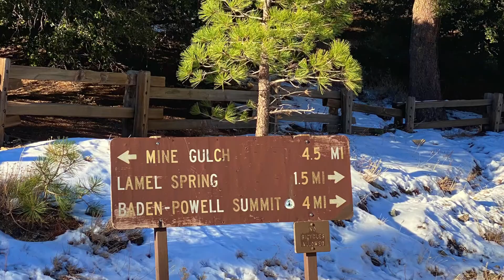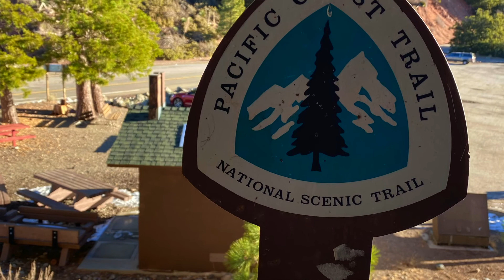MOUNT BADEN-POWELL HIKE (2.865 m). Quem foi Lord Baden-Powell? Ft. Heitor de Magalhães. EP:021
Neste vídeo iremos caminhar até o topo do Mount Baden-Powell, uma das maiores montanhas da Angeles National Forest, com 2.865 metros de altitude. Nessa caminhada iremos percorrer a trilha PCT (Pacific Crest Trail) uma das maiores e mais famosas dos Estados Unidos. Também iremos conhecer a Wally Waldron Tree, a árvore mais antiga de San Gabriel Mountains, com mais de 1500 anos de idade. Teremos uma participação especial do meu primo, Heitor de Magalhães, que é escoteiro e toca flauta que no final irá fazer um show neste vídeo. Let's go Hiking !

Song Lights
AEI (on behalf of NCS); LatinAutorPerf, Featherstone Music (publishing), PEDL, ASCAP, and 8 Music Rights Societies

Song Lost
Artist Kontinuum, Savoi

Song Hope
Artist Morley, Speo
AEI (on behalf of NCS); BMI - Broadcast Music Inc., ASCAP, Featherstone Music (publishing), and 7 Music Rights Societies

Song Electricity
Artist Culture Code, Michael Zhonga